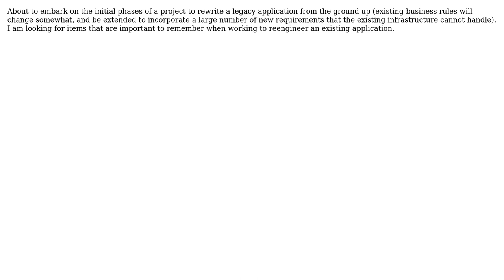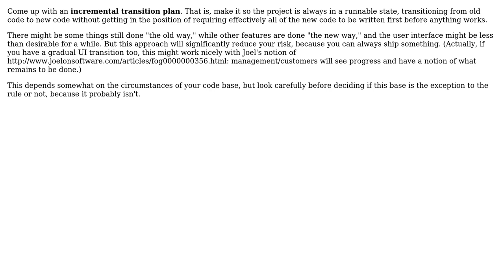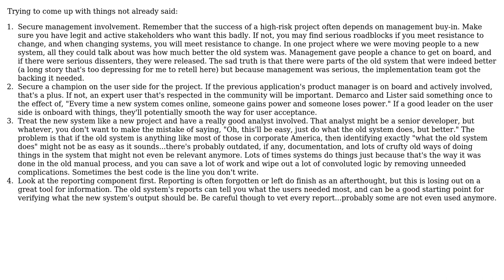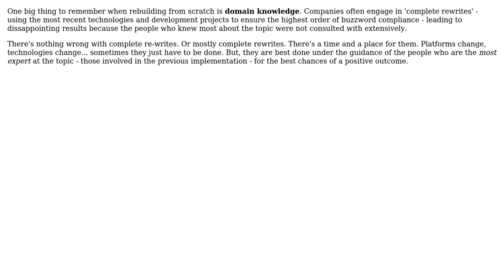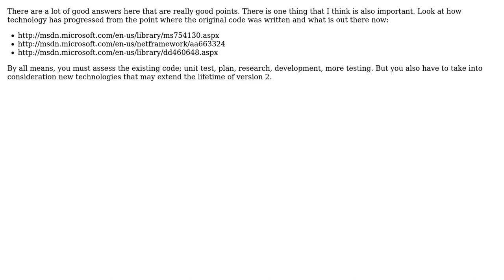What are important things to remember when reengineering a legacy application?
Software Engineering: What are important things to remember when reengineering a legacy application?

With thanks & praise to God, and with thanks to the many people who have made this project possible! | Content (except music & images) licensed under CC BY-SA | Music | Images & others | With thanks to user Robert Harvey user mpeterson user Macneil user jellyfishtree user IAbstract user GrandmasterB user Bernard Dy user Andrew T Finnell user Alaric and the Stack Exchange Network Trademarks are property of their respective owners. You are responsible for your own actions.